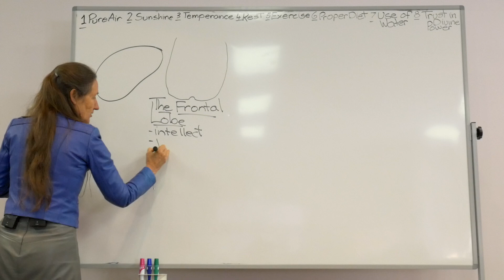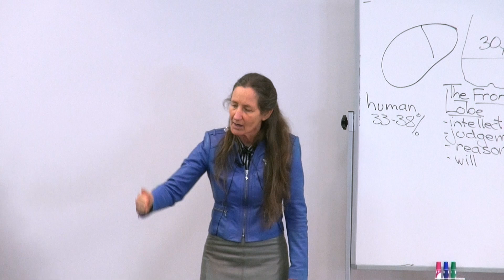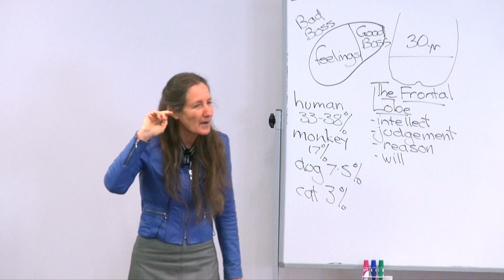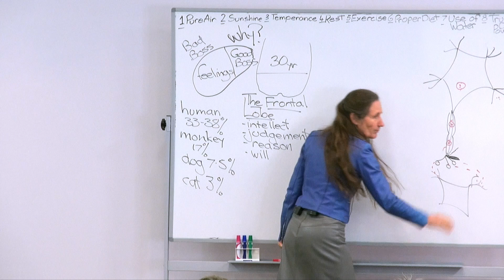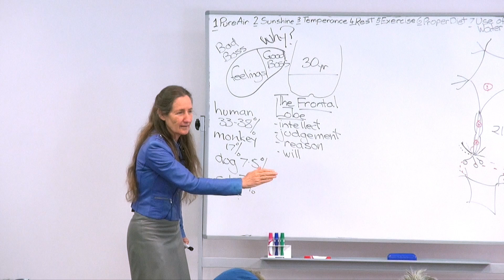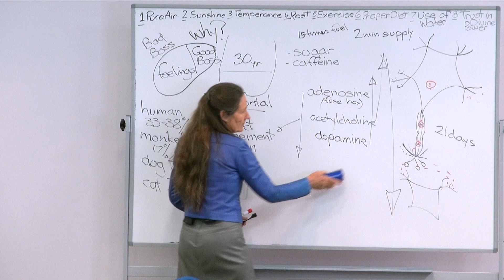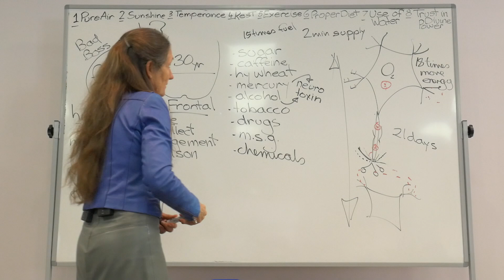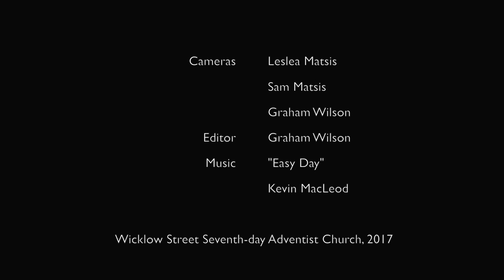Barbara O'Neill - Part 15: Rewiring the brain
Barbara O'Neill is an author, educator, qualified naturopath and nutritionist. In this lecture - the fifteenth in a series on the body's ability to heal itself - she explains how we can rewire our brains leading to better health. These lectures were recorded in Invercargill, New Zealand.